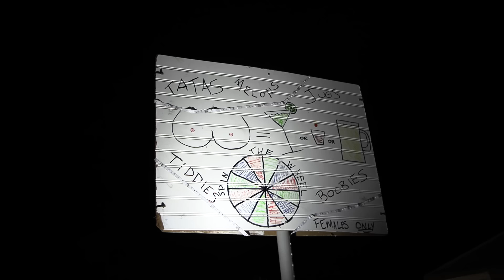Talladega: The HORNIEST Place In The World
We went to Nascar's Talladega and got smacked in the mouth with chaos.